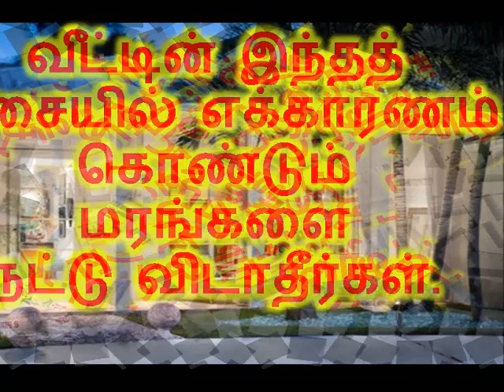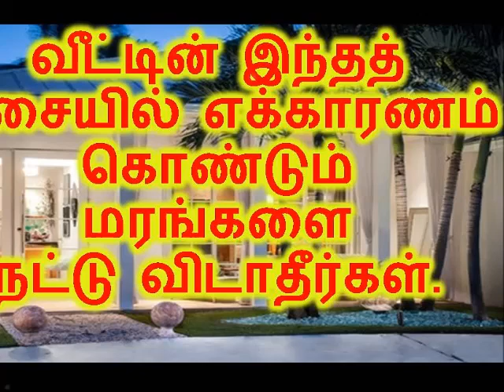வீட்டின் இந்தத் திசையில் எக்காரணம் கொண்டும் மரங்களை நட்டு விடாதீர்கள்.